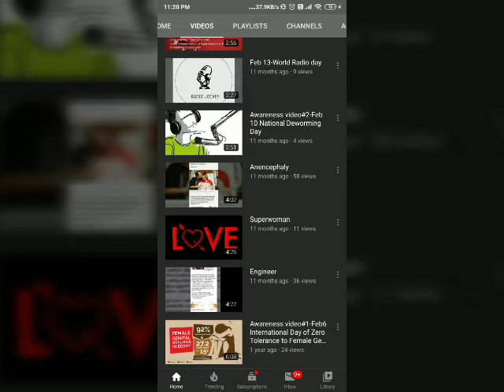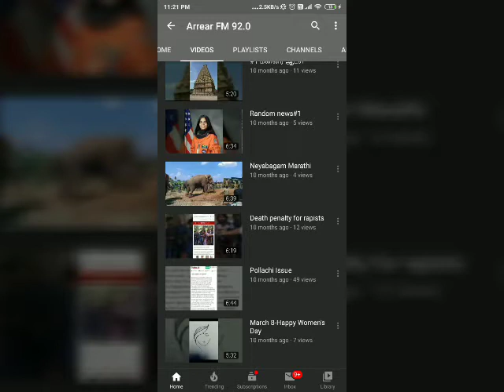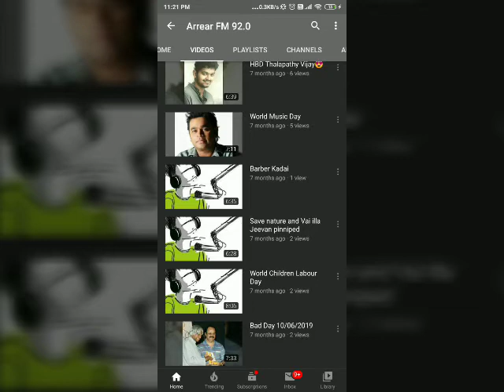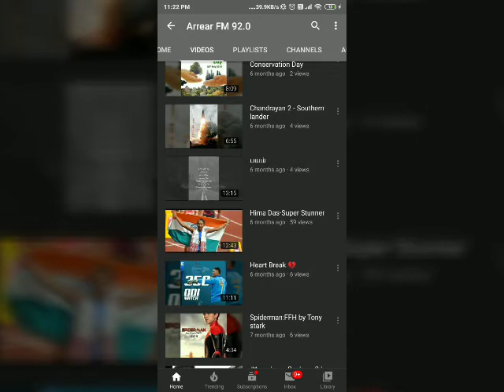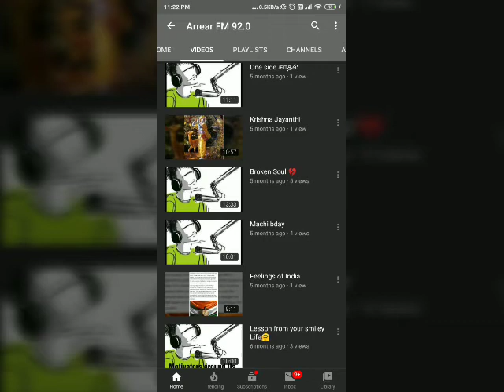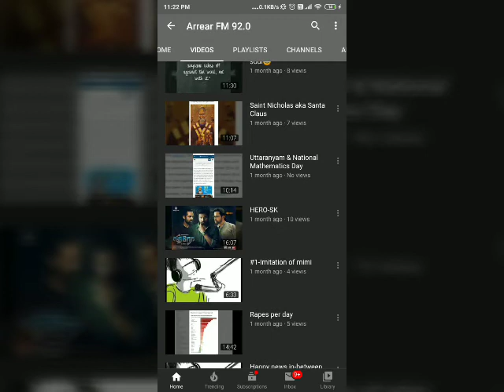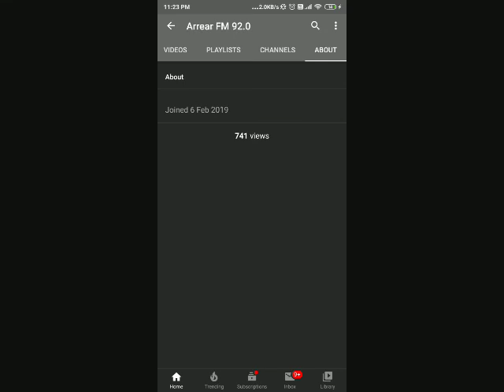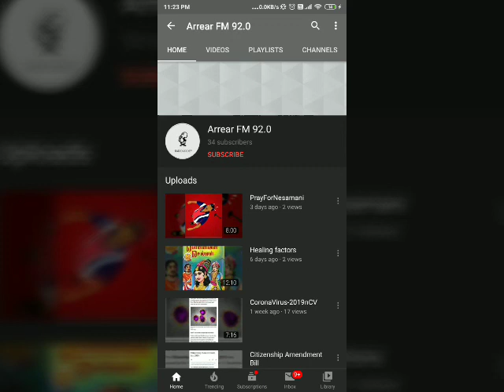1 YEAR OF ARREAR FM 92.0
Sorry now it is 34 subscribers and tq for all Ur lv.
Always lv u all.